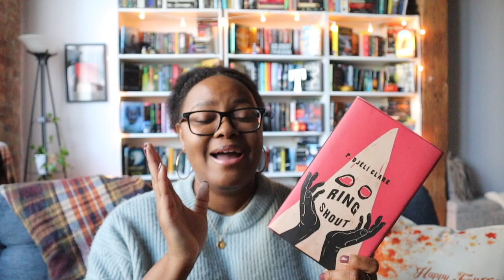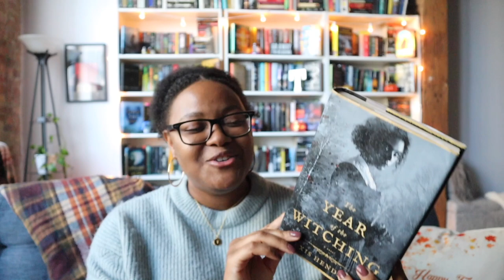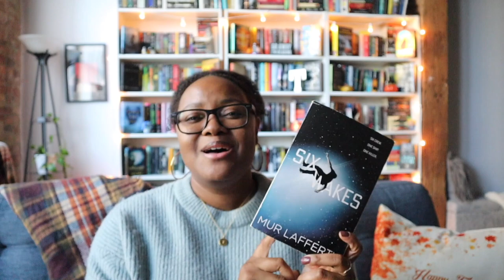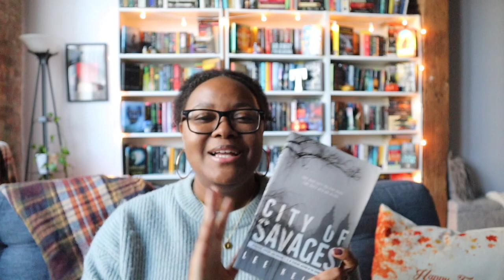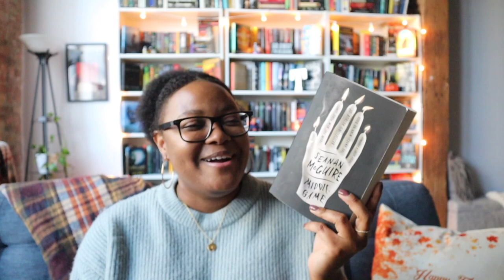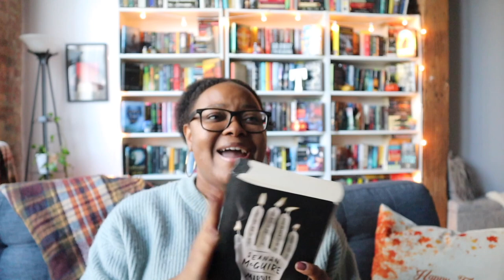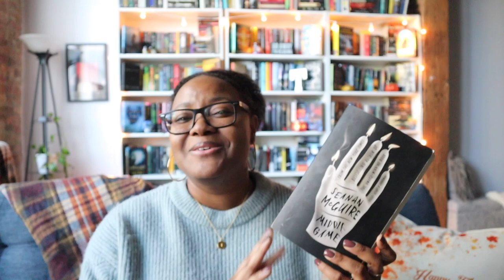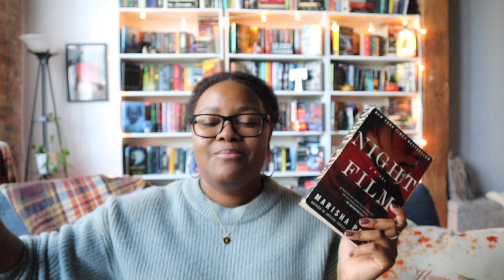Dark & Atmospheric Fall Recommendations | Sci-fi, Fantasy, Horror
Books Mentioned:

My Soul to Keep by Tananarive Due
Feed by Mira Grant
Ring Shout by P. Djèlí Clark
Year of the Witching by Alexis Henderson
Do You Dream of Terra-Two? by Temi Oh
Middlegame by Seanan McGuire
City of Savages by Lee Kelly
Night Film by Marisha Pessl
Six Wakes by Mur Lafferty

Audiobook mentioned:
Ring Shout by P. Djèlí Clark / Narrated by Channie Waites

Tv show mentioned:
The Walking Dead (available on Netflix)

LET'S BE FRIENDS:
{NEW this fall} Twitch (come hangout with me live every Friday!)